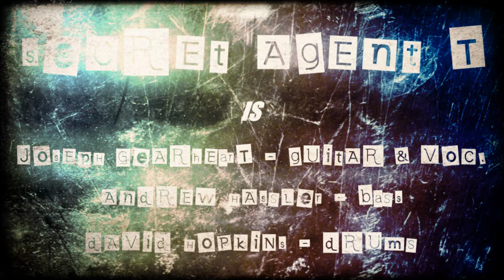Secret Agent T - Luck Of A Saint (Live at Schneckapalooza 2012)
Secret Agent T performs live at Schneckapalooza 2012 in Mechanicsville, VA. for more information.